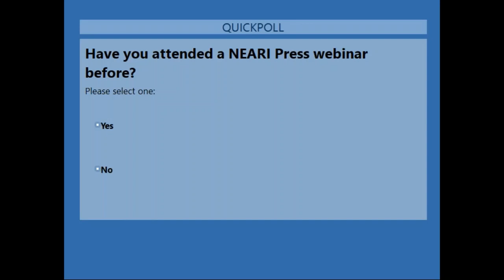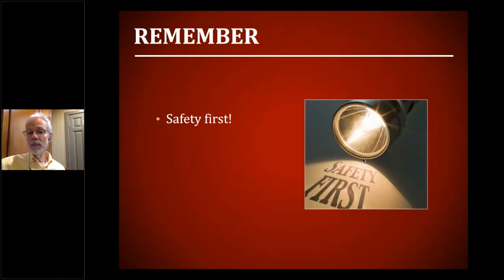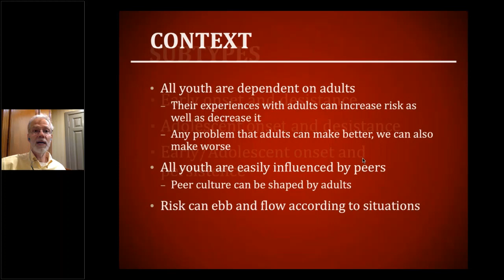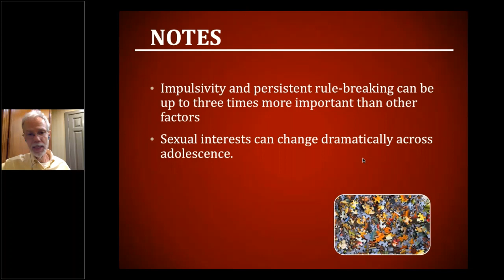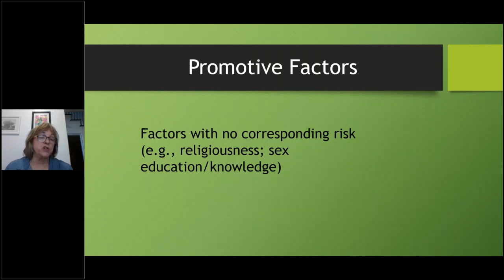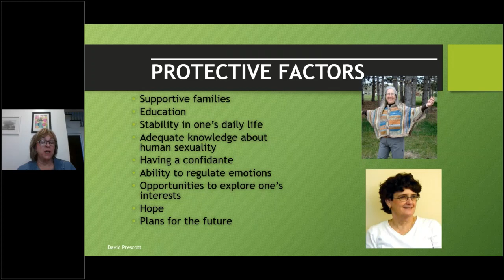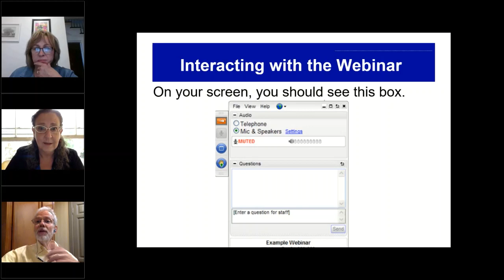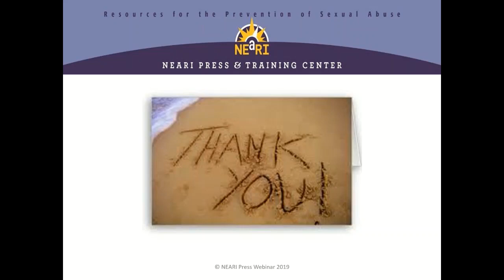Prevention 4 Professionals Identifying and Responding to the Risk and Protective Factors for Youth P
Presenters: David Prescott, LCSW, LICSW and Becky Palmer, MS
Host: Alisa Klein
Date and Time: Tuesday, June 11, 2019 from 3-4 PM EST

Description: This webinar explores risk factors and warning signs that will help professionals prevent sexual abuse before it happens. This includes warning signs and “protective factors” – those factors that mitigate risk for abuse. This webinar is targeted towards teachers, after-school staff, community educators, coaches, pediatricians, and other non-clinicians who work with youth.

Learning Objectives:

Participants will:

1. Identify risk factors for sexual abuse by adolescents
2. Identify protective factors that mitigate risk
3. Identify warning signs for preventing sexual abuse
4. Recognize the importance of nurturing protective factors
5. Identify how protective factors can support youth in various domains of their lives
6. Understand the levels of prevention

You can access the slides for this webinar